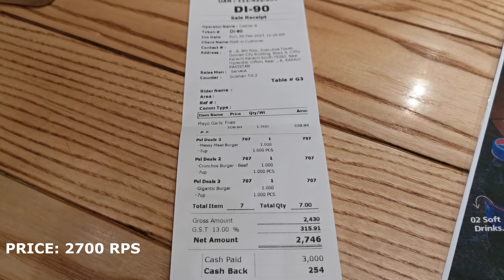Javed Nihari, Burger O'clock and Delicious Chaat | Pakistan largest Mall | Karachi Series Part 2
Food and Travel:
Karachi Series Part 2:  Javed Nihari, Burger O'clock and Delicious Chaat | Pakistan largest Mall

With English subtitle (Auto translate to any language in the settings)

Today we are trying out delicious nihari at Javed Nihari, Juicy burgers at Burger o'clock and some amazing chaat and lassi. We also visited Pakistan largest mall - Luckyone.

0:00 Intro
0:28 Delicious Chaat
1:19 Javed Nihari -
2:58 Delicious Sweet lassi
3:19 Pakistan largest mall
4:11 Burger O'clock
5:32 Outro

Follow the channel, as we are going to try different restaurants and explore the cities of Norway, as well as other countries.